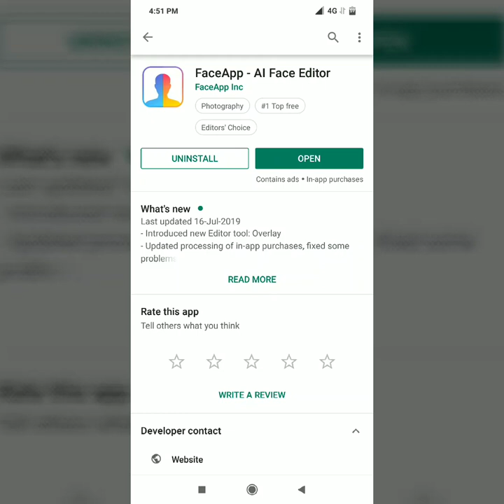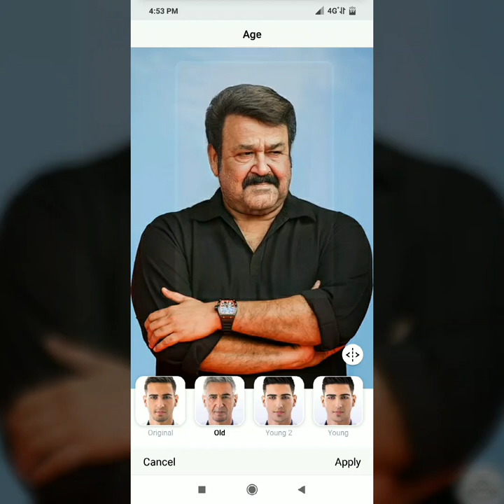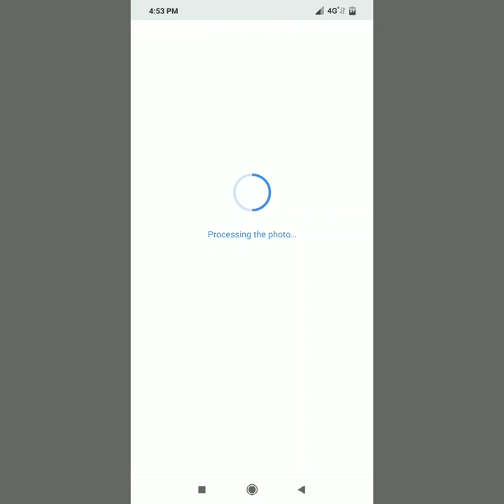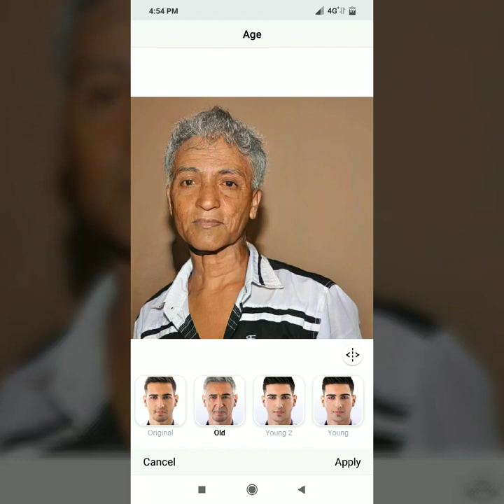Face App | Old Age Face Change App | Malayalam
Faceapp used to change your photo young to old and old to young...face app explained in Malayalam.

FaceApp is a mobile application for iOS and Android developed by Russian company Wireless Lab which uses neural network technology to automatically generate highly realistic transformations of faces in photographs. The app can transform a face to make it smile, look younger, look older, or even change gender